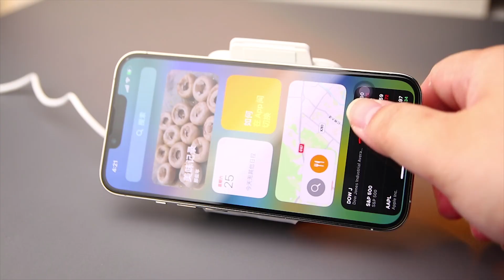SOMOSTEL SMS-ZB18 CARGA INALÁMBRICA 3 EN 1 CON IMÁN PARA CELULARES/AIREPODS/IWATCH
Brand:SOMOSTEL
Model:SMS-ZB18
Output Power: 22.5W (15W / 5W / 3W)
Charging Port: USB-C
Input: 9V / 3A
Color: Black / White
Material: ABS / PC / Silicone
Product N.W: 123.6G
Support for wireless charging of Mobile phone、Wireless earphone、Smartwatch